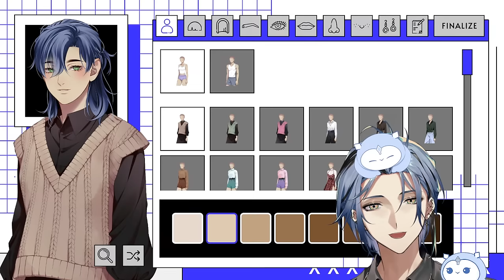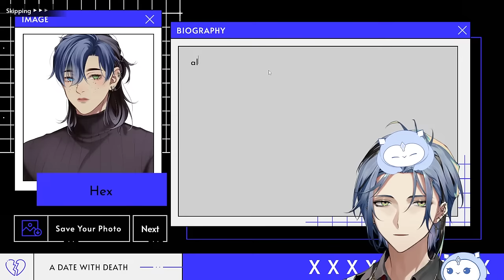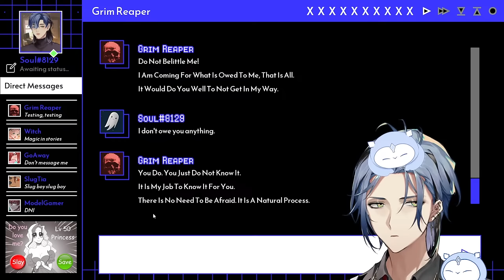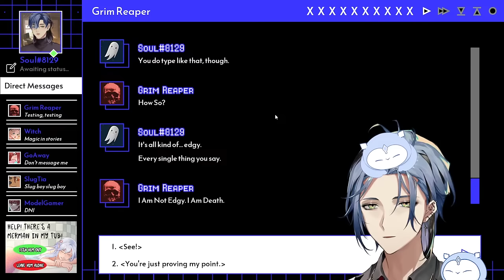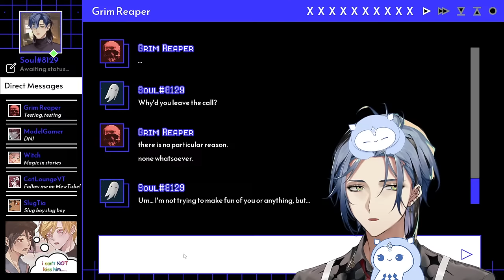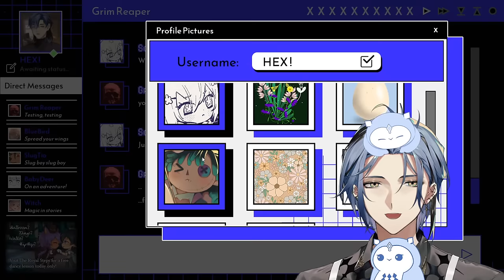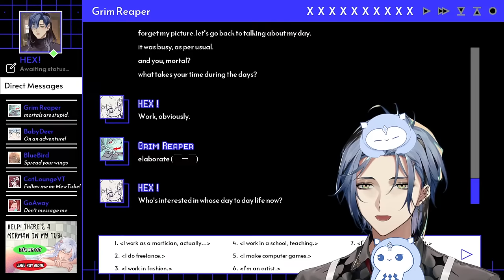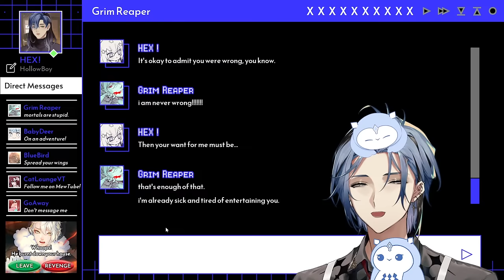a date with death ♥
hi babe, thanks for reading

【HASHTAGS】
・GENERAL
・LIVE/CLIPS
・ART
・FANFICTION
・NSFW
・MEMES
・THUMBNAILS
・ASSETS
・FAN NAME: Sicklings
・THE COUNCIL
・OSHI MARKS: 🖤❗

【CREDITS】
・thumbnail illustration by:
thank u so much!

【 ☀️XSOLEIL☀️ 】

『❗ Rules❗ 』
・ Emotes are welcome! But please limit them to 4 per message.
・ Please do not trauma dump in Superchats or talk about anything too explicit in your donations.
・ Please understand that I am not actually a licensed healthcare professional,
・ In addition to the previous rule, I encourage you to seek professional help should you need it
・ Please refrain from Superchats that are too far off topic and more importantly, too NSFW. these Superchats will be deleted by mods and/or me.